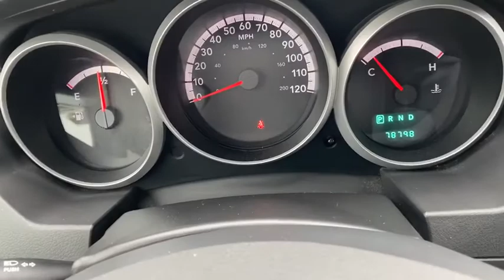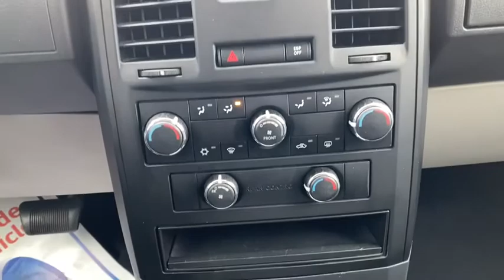2008 Dodge Grand Caravan Davenport, Moline, Rock Island, Muscatine, IA 1077C0B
Modern Blue Pearlcoat Used 2008 Dodge Grand Caravan available in Davenport, Iowa at Kimberly Car City. Servicing the Moline, Rock Island, Muscatine, IA area.
2008 Dodge Grand Caravan SE - Stock#: 1077C0B - VIN#: 1D8HN44H98B131134

*** BRAKE ASSIST ***, 160 Amp Alternator, Air Conditioning w/3-Zone Temperature Control, Easy Clean Floor Mats, Quick Order Package 24G SE Value Package, Rear Air Conditioning w/Heater, Speed Control, Sunscreen Glass.brbrbrOdometer is 65832 miles below market average! 2008 Dodge Grand Caravan SE Modern Blue Pearl SE 3.3L V6 OHV 4-Speed Automatic VLP FWDbrbrbrWe pride ourselves in consistently exceeding our customer's expectations. You will have a pleasant shopping experience that is fun, informative, and never high pressured. Our team is professional and experienced and we offer a no-pressure environment. We'd be happy to answer any questions that you may have.